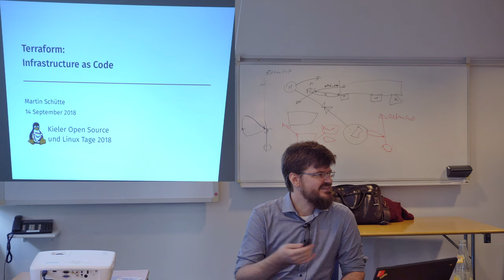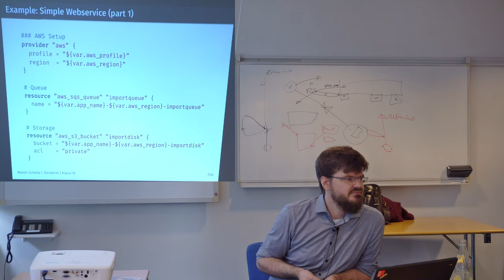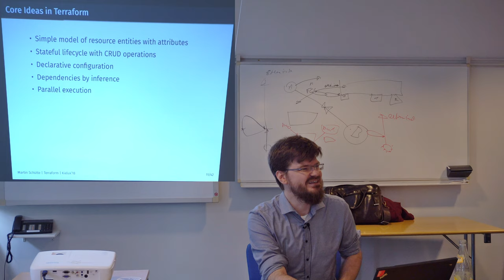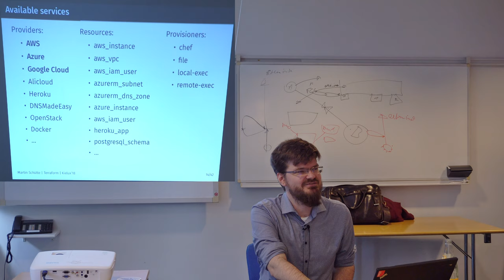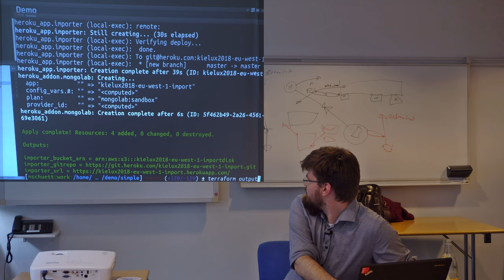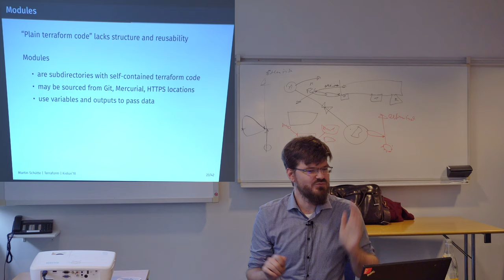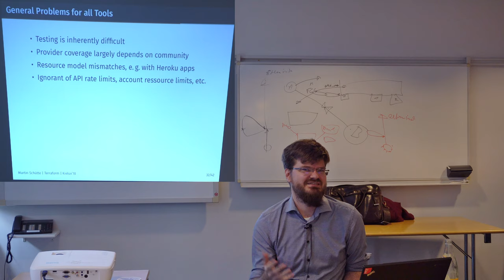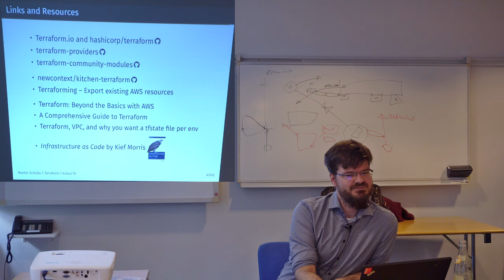Hashicorps Terraform: Infrastructure as Code [Kielux 2018]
Hashicorps Terraform ist das Open Source Werkzeug um eine Infrastruktur als Code zu beschreiben. Es benutzt eine deklarative Notation (ähnlich wie Puppet) um verschiedene Ressourcen, so zum Beispiel PaaS-Anwendungen, Serverinstanzen, Datenbanken oder DNS-Einträge sowie ihre Abhängigkeiten untereinander zu definieren.

Im Vortrag soll am Beispiel einer kleinen Web-Anwendung gezeigt werden wie der Arbeitsablauf mit Terraform aussieht. Besonders sollen einige neue Funktionen der letzten Releases vorgestellt werden, die die Arbeit im Team und die Organisation größerer Projekte erleichtern.